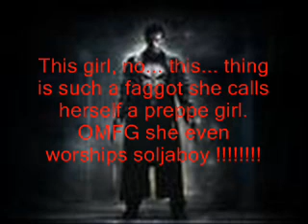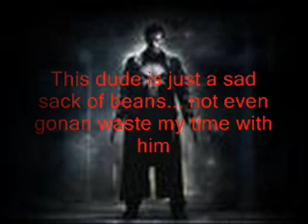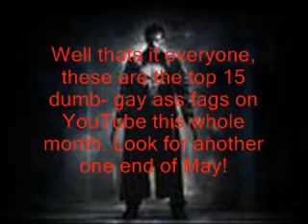Top 15 Dumbasses on YT- April-May 08'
These are all the top 15 dumbass youtubers for april-may of 08. New one will be out next month